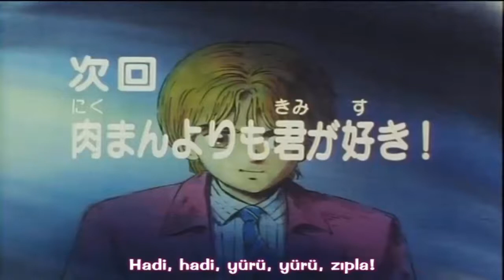Sihirli Kurdele (Hime-chan's Ribbon) 9.Bölüm Anime İzle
Sihirli Dünya' nın prensesi olan Erika, tahttaki haklarını koruyabilmek için kendi icat ettiği Sihirli Kurdele' yi, İnsanların Dünyası' nda kendine tıpa tıp benzeyen bir kıza 1 yıl süreyle denemesi için verir. Bu kız da, fazla enerjik olan, erkek fatma diye tabir edebileceğimiz 14 yaşlarındaki Himeko Nonohara' dır. Son derece sorumsuzca hareket eden Himeko' ya bebekliğinden beri yanından ayırmadığı oyuncak aslan Pokota ve sevimli serseri Daichi eşlik edecektir